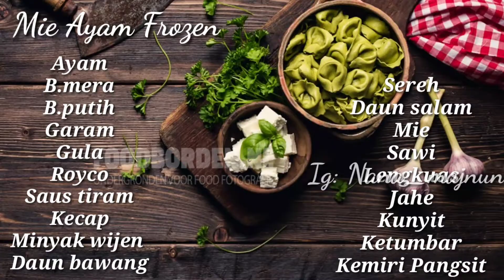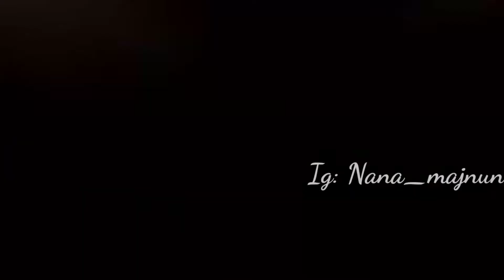Ide Jualan Mie Ayam Frozen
ide jualan mie ayam frozen,resep mie ayam, ide usaha, cara membuat mie ayam

akhir2 ini banyak banget resep mie ayam frozen berhamburan di grub emak emak,ada yg dijual 8000 ampai 10.000 an,
mie ayam frozen ini cocok untuk di jual online an ya gaes,ternyata wort it bgt,,berikut bahan² mie ayam frozen

bahan minyak bawang
600 ml minyak goreng (baru)
12 butir bawang merah
7 butir bawang putih
1 sdm ketumbar
3 butir kemiri
kulit ayam secukupnya
lengkuas
jahe
kunyit
sereh
daun salam (secukupnya)

(semua bahan digoreng sampai layu,kemudian pisahkan antara minyak goreng dg ampas bumbu)

bahan ayam kecap
500 gr daging ayam (potong kotak)
ampas bumbu (blender+air)
garam
gula
1/2 saset royco
1 sdm saus tiram
2/3 saset kecap manis
3 sdm minyak wijen

pelengkap
saos sambal
pangsit
sawi
sambal

Mie pipih (burung dara)
bisa juga bikin sendiri ya gaes

Note.
semua bahan di paking pastikan gk bocor,
untuk sawi kemungkinan awetnya minim ya gaes,
dalam sihu ruang mie ayam frozen ini bisa bertahan 3 hari an kalo dalam kulkas sudah pasti lebih lama lagi.